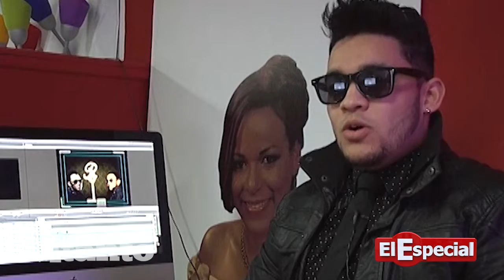EL ASESINATO DE PEPE LA TRAGEDIA QUE MARCÓ A LOS HERMANOS ROSARIOS AL INICIO DE SU CARRERA